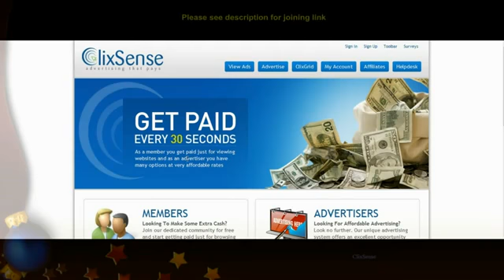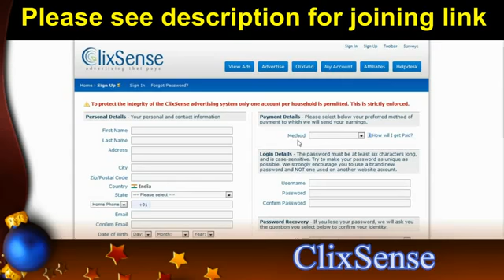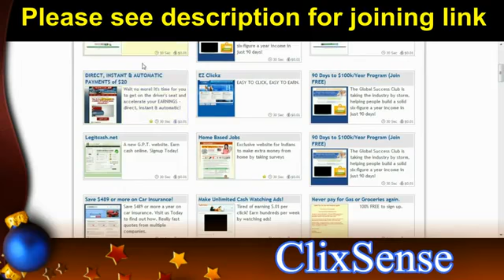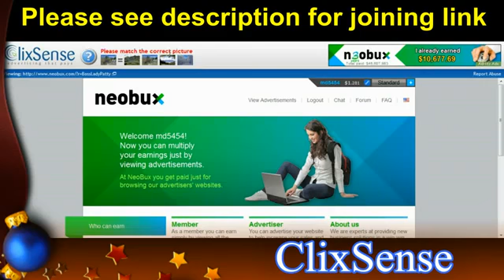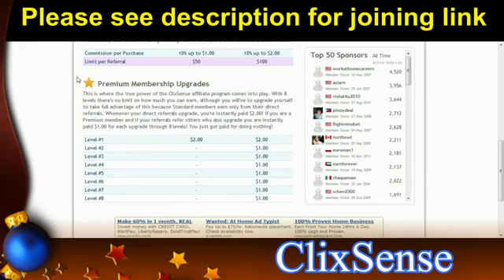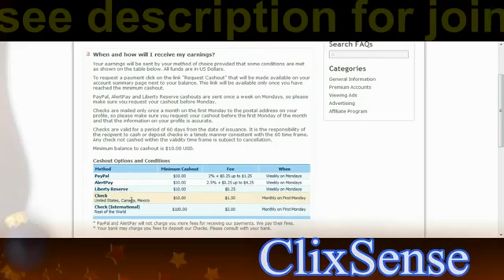Ganar dinero en línea mientras usted trabaja desde su casa usando Craigslist!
cómo trabajar desde casa y ganar dinero
Ganar dinero en línea mientras usted trabaja desde su casa usando Crigslist!
Maneras de hacer dinero en Internet
Las 10 mejores maneras de ganar dinero en Internet "
¿Hay maneras legítimas de hacer dinero en línea
Cómo hacer dinero escribiendo artículos y blogs!
cómo trabajar desde casa por google
trabajo de los trabajos caseros
cómo trabajar desde casa sin inversión
cómo trabajar desde casa con eficacia
cómo trabajar desde casa sin gastar dinero
cómo trabajar desde casa con éxito
cómo hacer dinero en línea
cómo hacer dinero en línea con Google
cómo hacer dinero en línea de forma gratuita
cómo hacer dinero en línea sin inversión
cómo hacer dinero rápido en línea
cómo hacer dinero en línea en la India
cómo hacer dinero en eBay
cómo hacer dinero en línea para los niños
cómo hacer dinero en línea yahoo respuestas
trabajar desde casa y ganar dinero
ganar dinero en casa puestos de trabajo